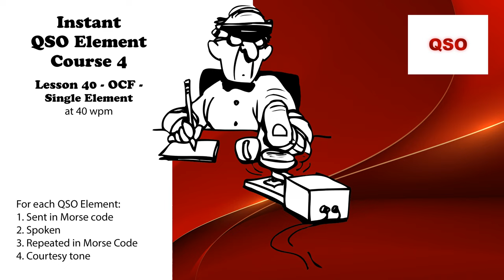Course 4 - Lesson 40 - OCF - Single Element